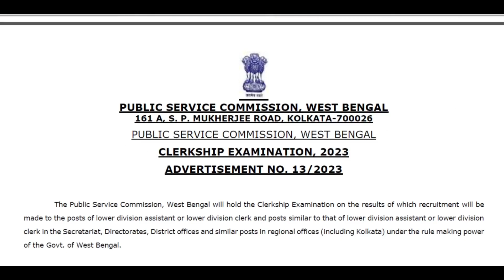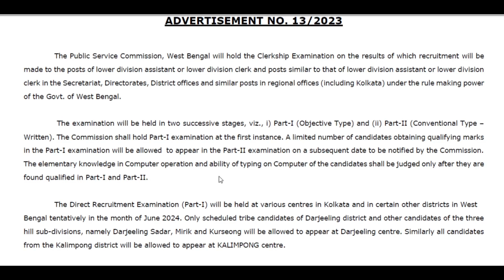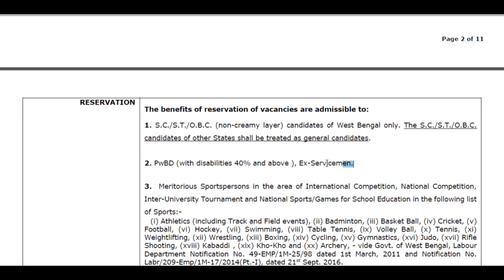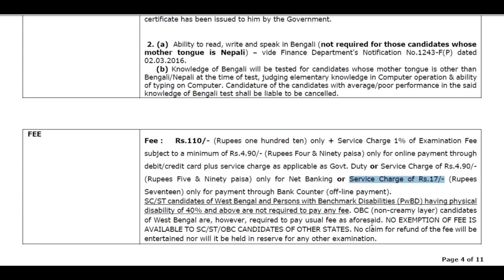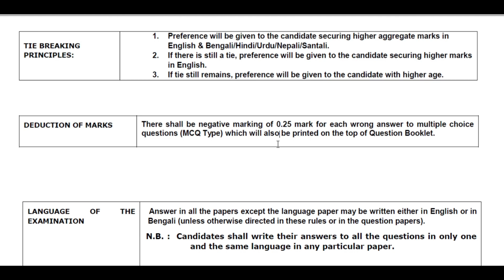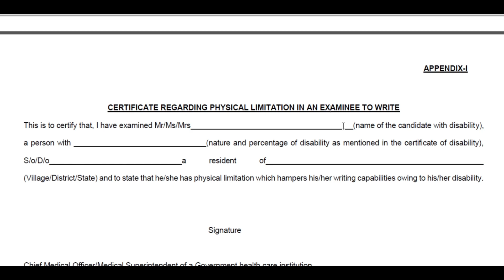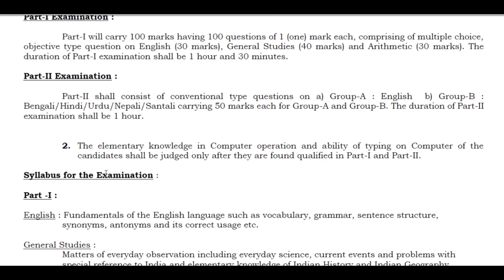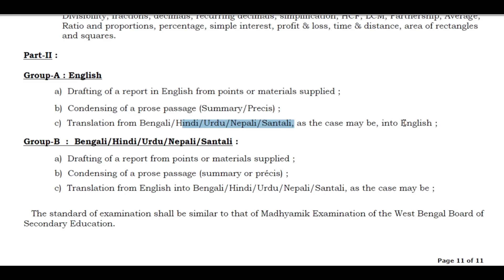PSC Clerkship Full Notice || Clerkship Exam Date || Clerkship Syllabus || Clerkship Form Fill UP